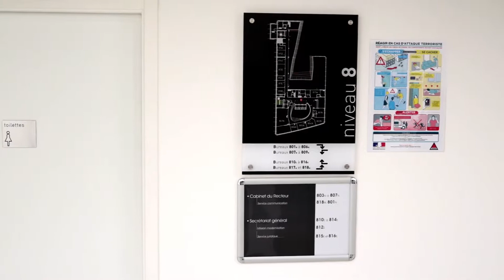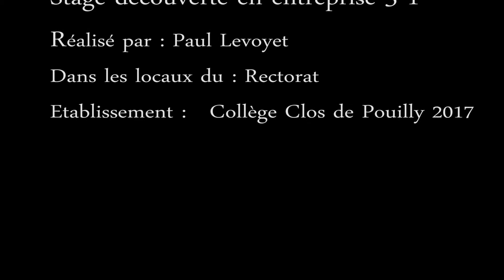Stage audiovisuel au rectorat de Dijon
Réalisation de Paul LEVOYET, élève de 3ème au Collège Clos de Pouilly à Dijon.